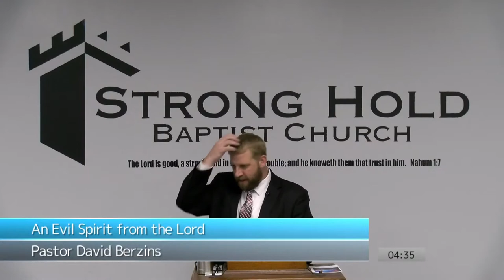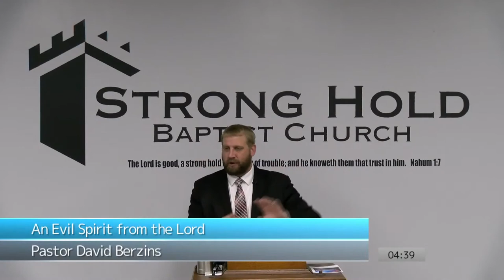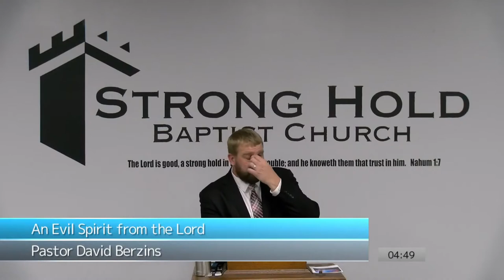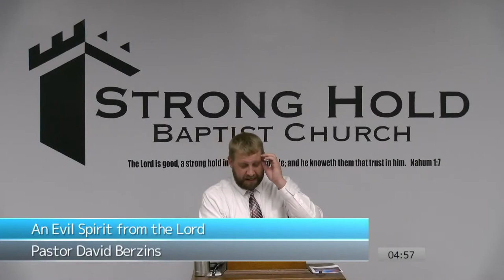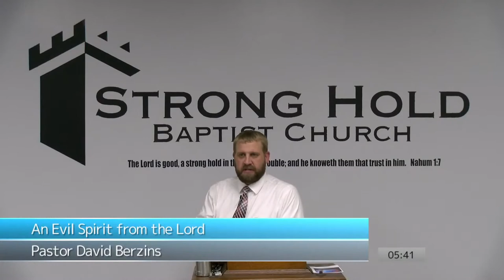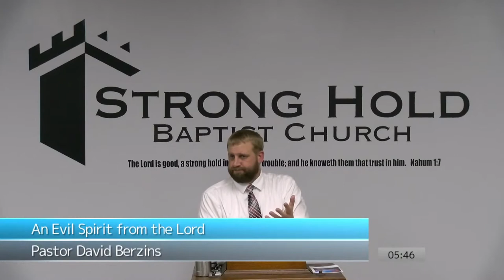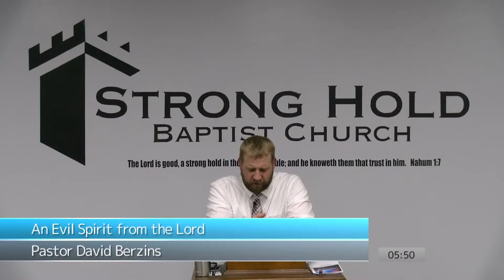An Evil Spirit from the Lord